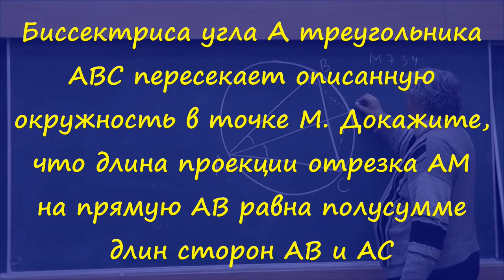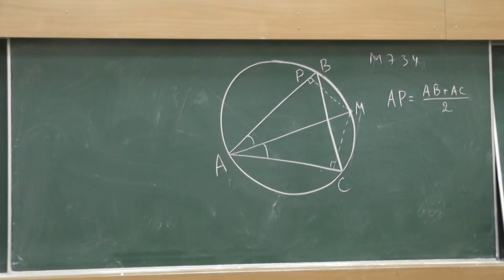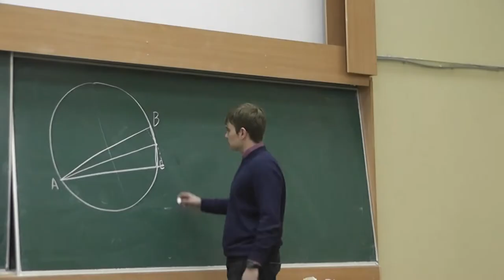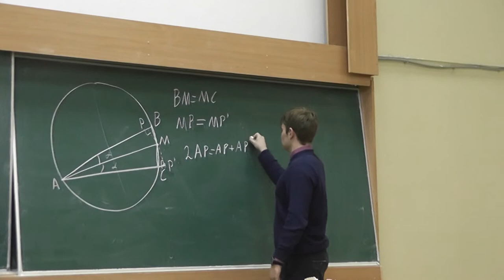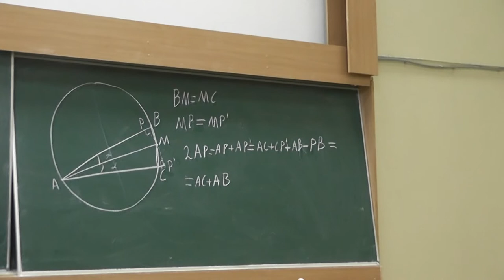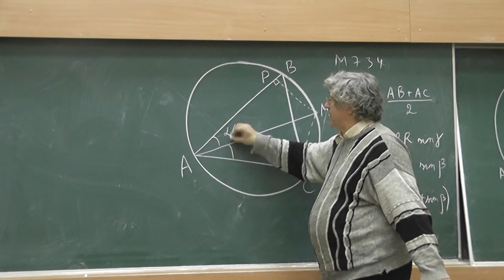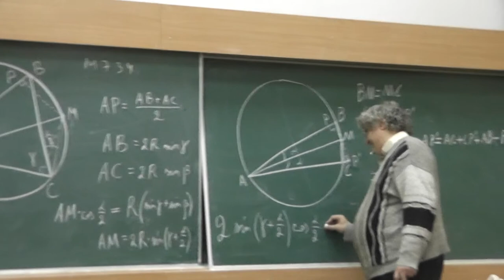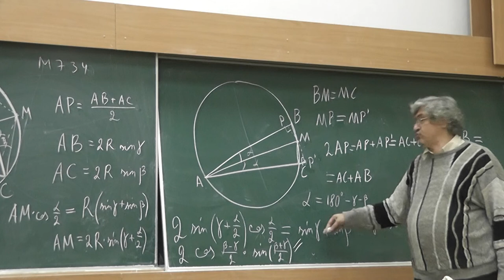М734. Полусумма длин двух сторон треугольника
Биссектриса угла А треугольника ABC пересекает описанную окружность в точке M. Докажите, что длина проекции отрезка AM на прямую AB равна полусумме длин сторон AB и AC.